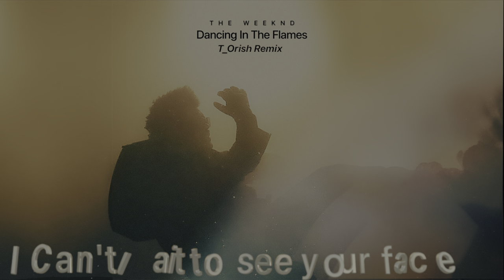Dancing in the Flames (T_Orish Remix) [TRAILER]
Like and Sub or I will come to your house.